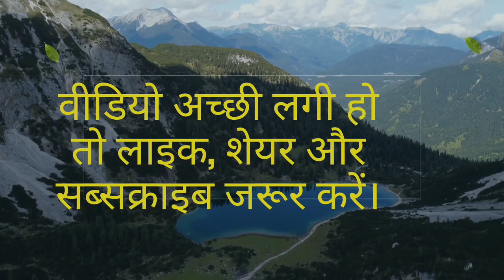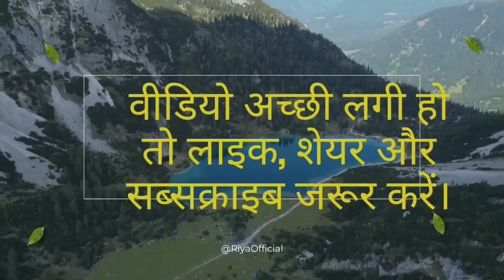strategy for upsc 2024 prelims 🎯😳| upscmotivation | motivational video guys 🙏🙏| please watch